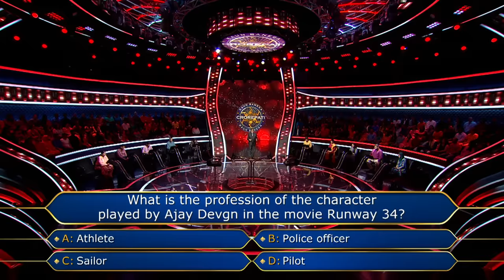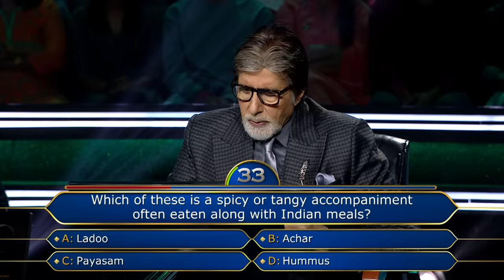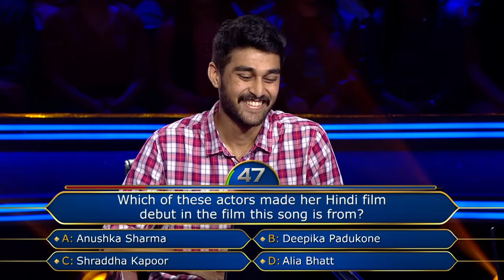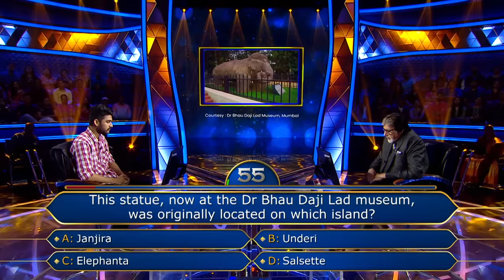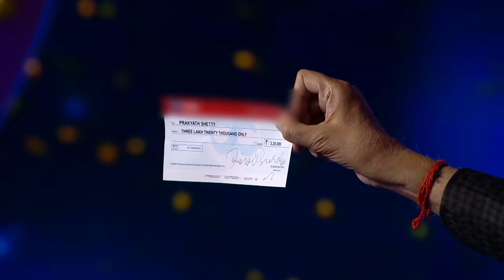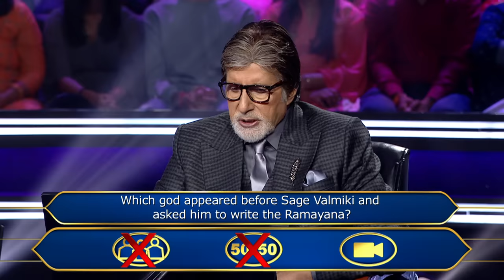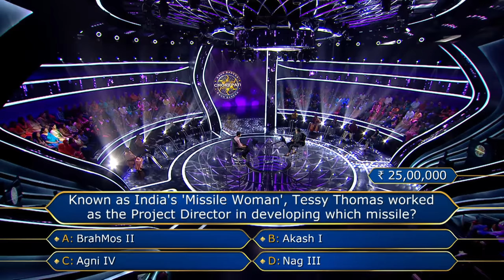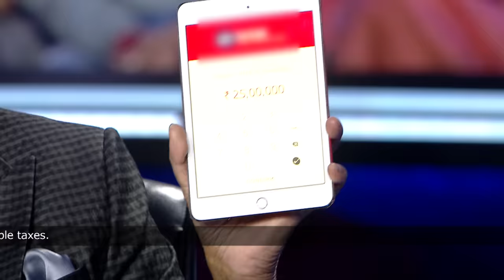क्या Risk lena hua फायदेमंद? | Kaun Banega Crorepati Season 14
Prakyath's objective is to utilize the prize money to repay his loan and allocate the remaining funds towards his sister's wedding.

Dekhiye KaunBanegaCrorepati, sirf Sony par.